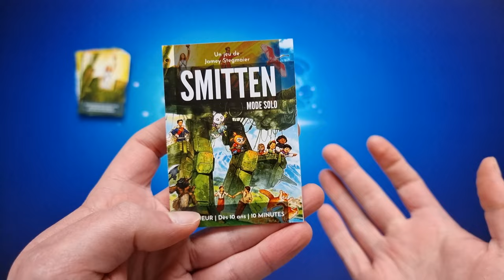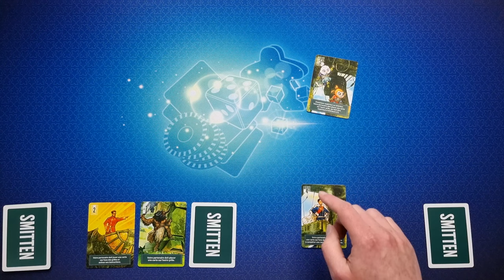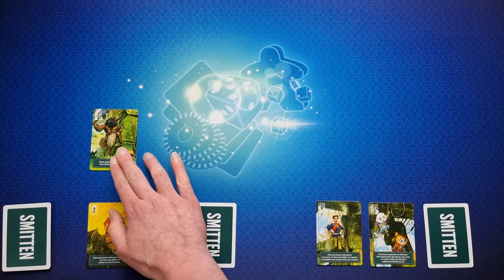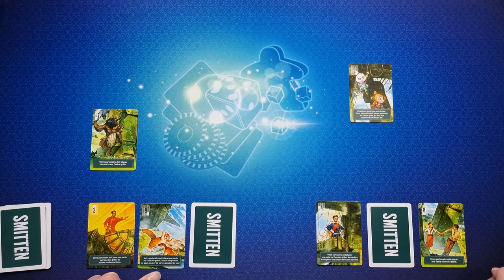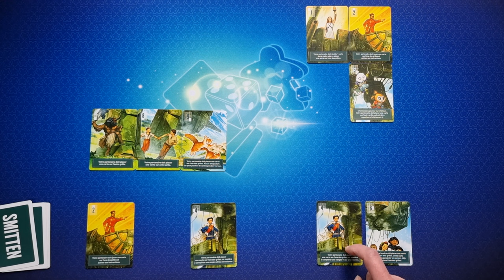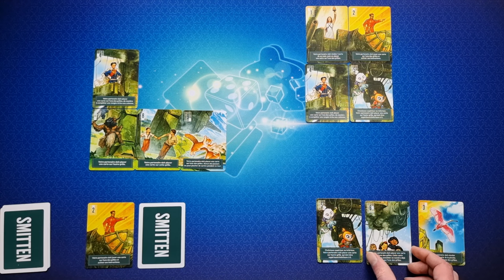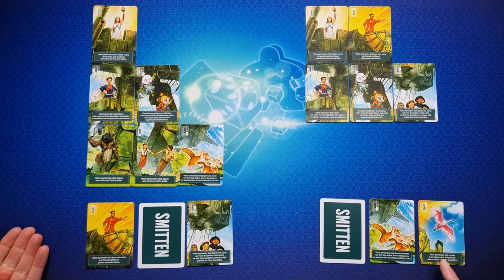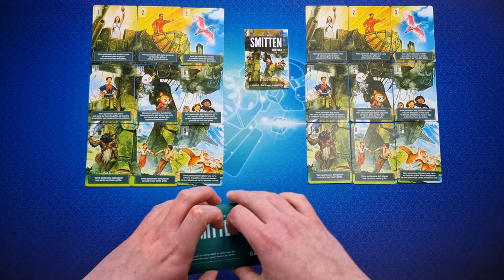SMITTEN - Le Microgame de JAMEY STEGMAIER - Partie SOLO et AVIS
Présentation, partis solo et mon avis sur Smitten, le dernier né de la gamme Microgame de Matagot. Un jeu designé par Jamey Stegmaier.
Jeu coopératif jouable de 1 à 2 joueurs pour des parties de 10 minutes.

Timer de la vidéo :
Introduction : 00:00
Règles : 00:27
Partie Solo : 03:06
Avis : 10:10